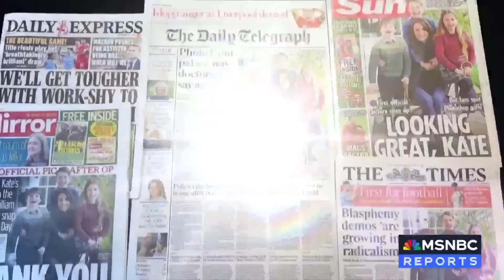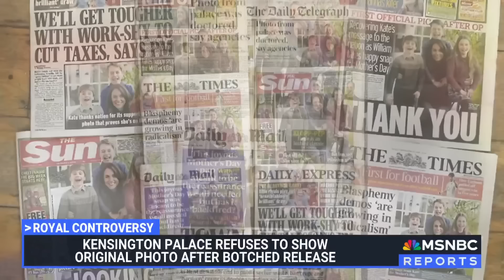'Puzzling' frenzy around Princess Kate suggests 'cracks' between her and Will says Joanna Coles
Former Chief Content Officer of Hearst Magazines Joanna Coles provides insight into the controversy surrounding the edited photo of Kate, the Princess of Wales, and her three children.